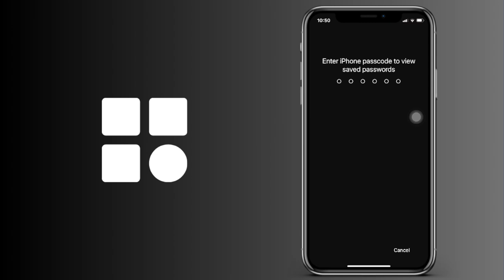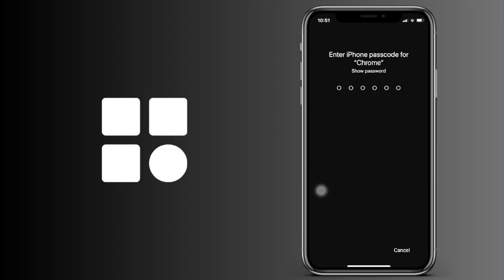Cómo ver la contraseña de tu cuenta de Google desde tu iPhone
Cómo saber la contraseña de tu cuenta de Google desde tu iPhone